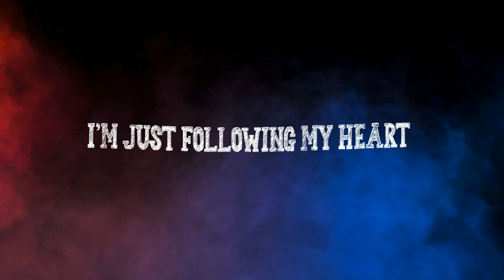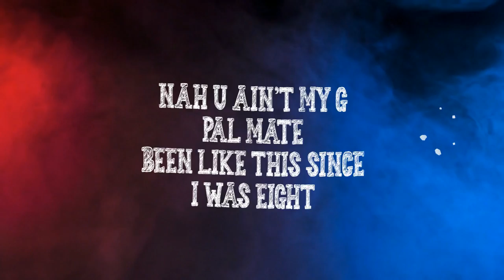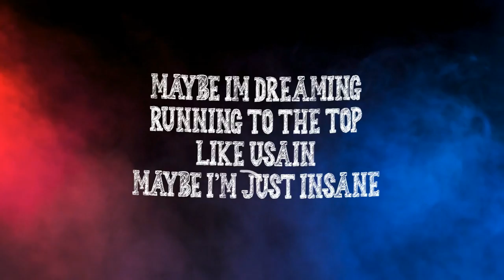Kurtis - Beauty Is Pain ( Official Lyrics Music Video ) Prodby ZURI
Beauty Is Pain Official Lyric Video